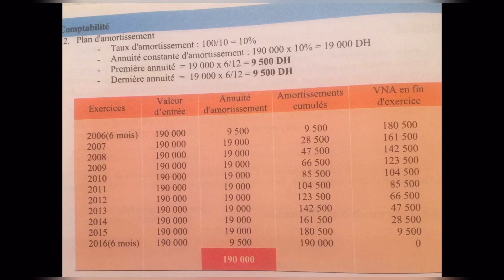calcul des amortissements part 2 bac économie شرح مبسط بالدارجة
Calcul des amortissements prorata tempori